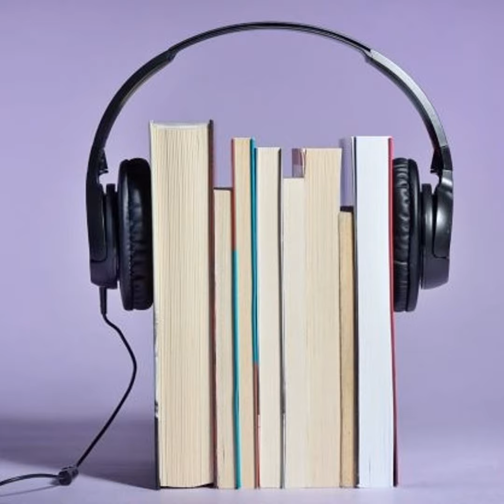El cuerpo perfecto en 4 horas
Éste no es un libro más sobre dietas y fitness, sino el resultado de una búsqueda obsesiva durante más de una década. Timothy Ferriss invirtió más de doscientos cincuenta mil dólares para probar consigo mismo cada moda, dieta, suplemento y entrenamiento que encontró para identificar las pocas cosas que realmente funcionan con el menor gasto de tiempo y esfuerzo.

Si te ha gustado el episodio, puedes encontrar mis libros en Amazon:

• Libro 1: Libre, saludable y feliz
• Libro 2: 31 días para mejorar tu vida
• Libro 3: Minimalismo para gente normal